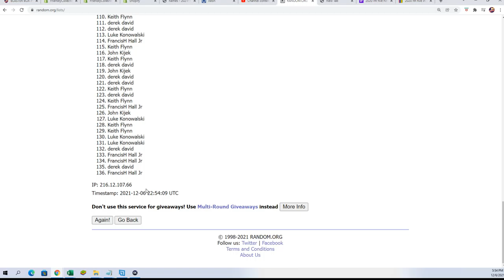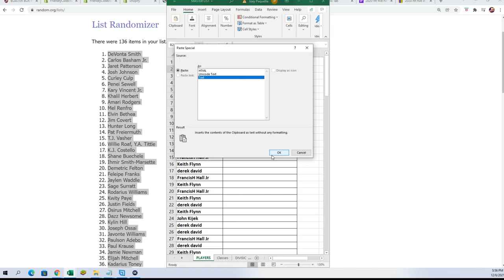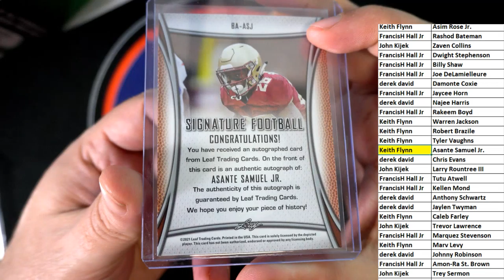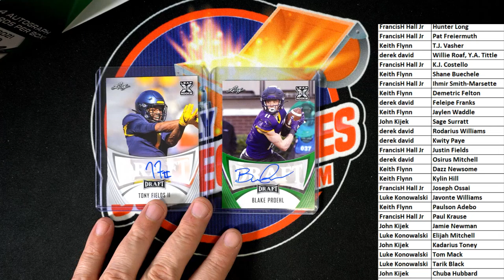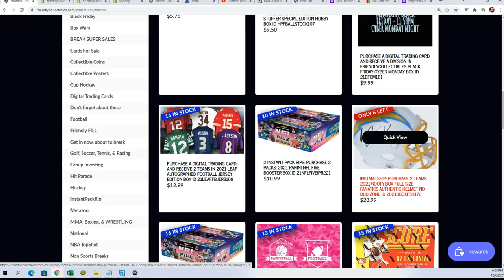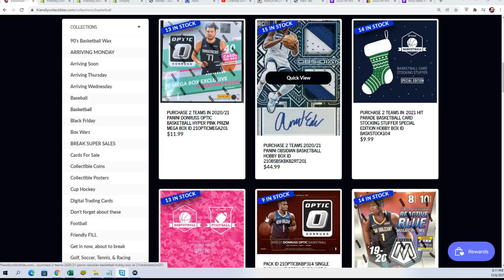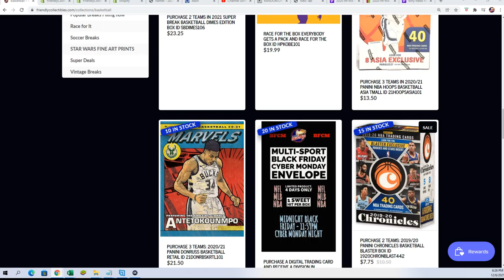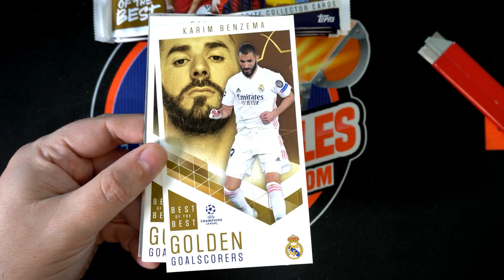2021 Leaf Signature Football BLASTER ID 21LEAFSIGFBBLAST647